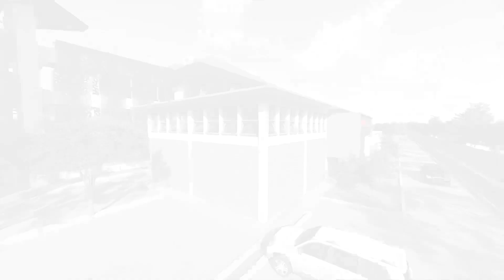Rsj Soeharto Heerdjan masa depan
Semoga cepat terwujud